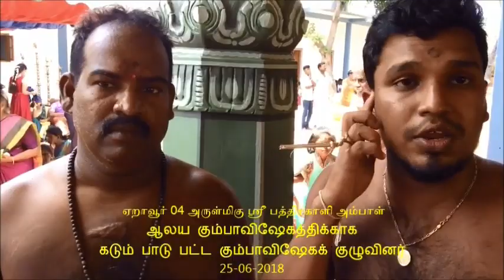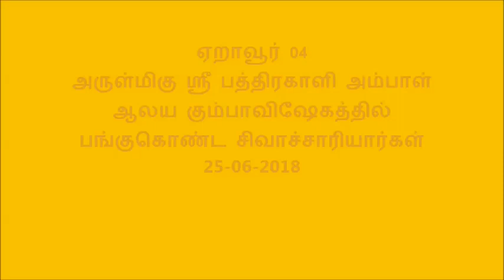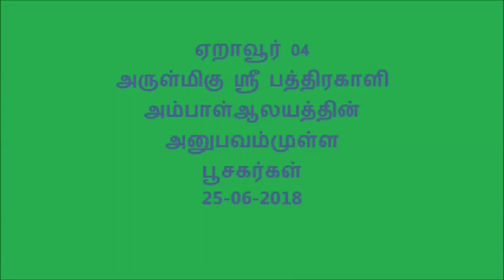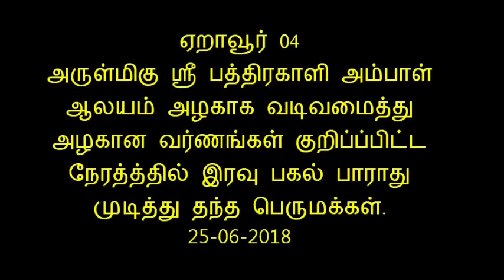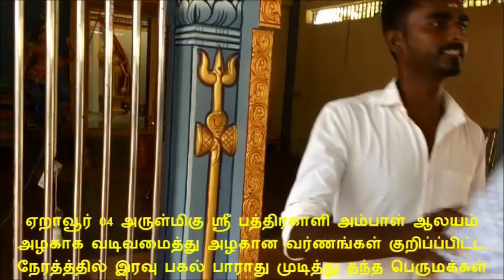ஏறாவூர் 04 அருள்மிகு ஶ்ரீ மாங்காட்டுக்காளியின் தேவஸ்தான மகாகும்பாபிஷேகப் பெருவிழா 2018.விசேட வீடியோ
ஏறாவூர் 04 அருள்மிகு ஶ்ரீ மாங்காட்டுக்காளியின் தேவஸ்தான புனராவர்த்தன அஷ்டபந்தன நவகுண்டபட்ஷ மகாகும்பாபிஷேகப் பெருவிழா 2018.விசேட வீடியோ